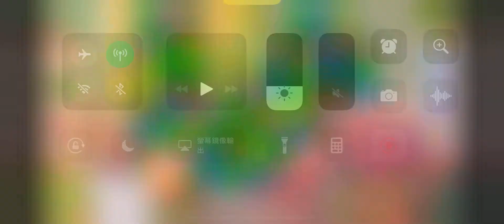[Gameplay] Homescapes - Level 465 (No Boosters)